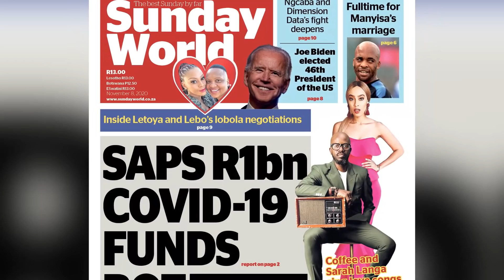Black Coffee Finds New Love With Influencer